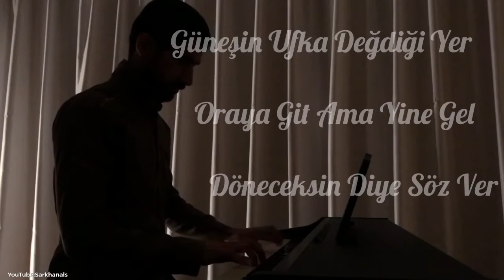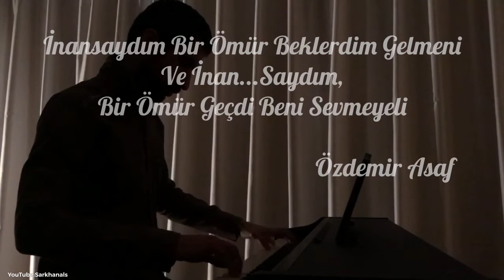Yüksek Sadakat Doneceksin diye soz ver piano cover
Yuksek Sadakat
Notaları var isteyen instagram hesabıma yaza bilir